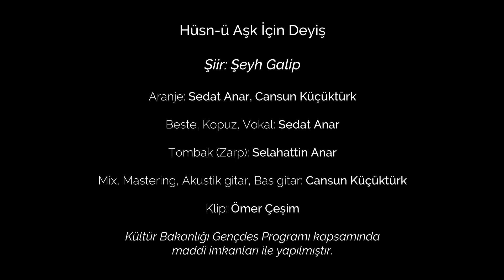Sedat Anar - Hüsn ü Aşk İçin Deyiş (Tardiyye)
Gâlib gibi sad hezâr meftun
Sahrâ-yı mahabbetinde Mecnun
Olmaz yine kimse zâr u dil-hun
Her cevrine ehl-i derd memnun
Amma ki ne çare bi-vefâdır

Biçare gönül gamıyla yansın
Tek ol büt-i ateşin inansın
Hun-âbe-i hecre can boyansın
Mahmur gözi şerâba kansın
Her kahrına bin kerem fedadır
Şiir                       :Şeyh Galib Dede(Hüsn ü Aşk kitabından)
Aranje                  :Sedat Anar,Cansun Küçüktürk
Sedat Anar           :Beste,Kopuz,Vokal
Cansun Küçüktürk:Akustik gitar,Bas gitar,Mix ve Mastering
Selahattin Anar     :Tombak(zarp)

Günümüz türkçesiyle
Galib gibi binlerce meftun,
Aşkının çöllerinde mecnun olmuş.
Olmaz yine de hiç kimsenin bağrı hun;
Dert sahipleri memnun her cefasından;
Ama ne çare ki bivefadır.

Zavallı onun derdiyle yansın;
Yeterki,o ateş huylu put inansın
Canım,ayrılığın kanlı suyuyla boyansın
O zaman, mahmur gözü şaraba kansın.
Her kahrına binlerce lütuf fedadır.